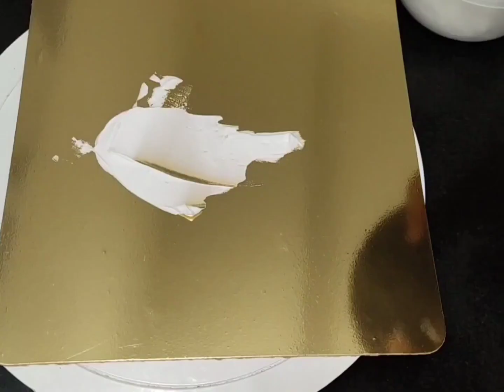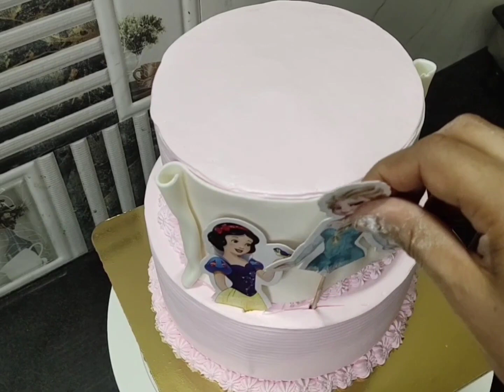princess cake 🎂/ Disney princess birthday cake 🎂🎂...